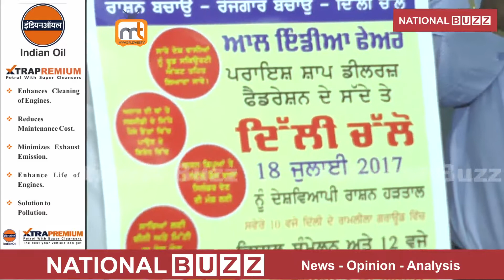DIPPU HOLDRO KE IS ACTION SE HIL JAYEGI PARLIAMENT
पूरे देश के तकरीबन 2 लाख डिपू होल्डर 18 जुलाई को पार्लियामेंट का घेराव करेंगे। इस बात का खुलासा आज चंडीगढ़ प्रेस क्लब में पंजाब डिपो होल्डर यूनियन के प्रधान गुरजिंदर सिंह सिद्धू ने  पत्रकार वार्ता के दौरान किया।

गुरजिंदर सिंह सिद्धू ने बताया कि पंजाब मैं डिपू होल्डरों की संख्या तकरीबन 10 हजार है जो भूखे मरने की कगार पर है । एक डिपू होल्डर को तकरीबन 2000  महीना बचता है और 15 हजार के करीब उसका खर्चा हो जाता है ।इसलिए हम सरकार से मांग कर रहे हैं कि राशन कार्ड को आधार कार्ड से जोड़ा जाए और सभी नागरिकों को फूड सिक्योरिटी एक्ट के अधीन लाया जाए। इसके इलावा कैश सब्सिडी देने की बजाय अनाज को सब्सिडी के रूप में दिया जाना चाहिए ।इसके साथ ही लोक कल्याण के कार्यों को भी डिपो होल्डर द्वारा करवाया जाना चाहिए ताकि वह अपना खर्चा निकाल सके। इन लोक कल्याण के कार्यों में डाकखाने का काम, गैस सिलेंडर बेचने का काम इत्यादि शामिल हो। प्रत्येक डिपू होल्डर को 10 से ₹12000 प्रति महीना कमीशन मिलनी चाहिए। अपनी मांगों को लेकर पूरे देश के तकरीबन 200000 डिपू होल्डर 18 जुलाई को पार्लियामेंट का दिल्ली में अपनी मांगों के समर्थन में घेराव करेंगे और अपनी मांगों को केंद्र सरकार तक पहुंचाएंगे।